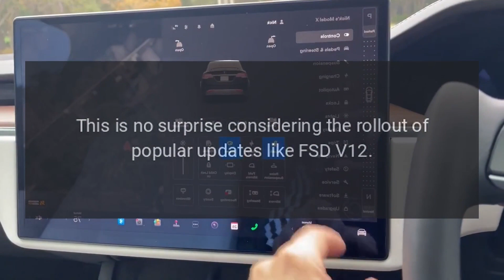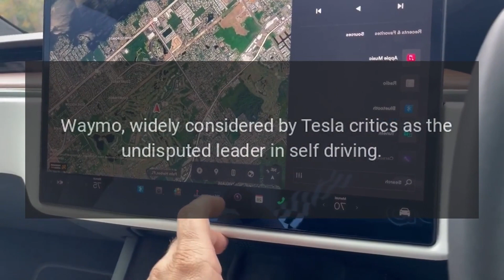Tesla FSD Fleet Passes 1 Billion Mile Milestone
Tesla Full Self-Driving (FSD) users have passed a significant milestone.